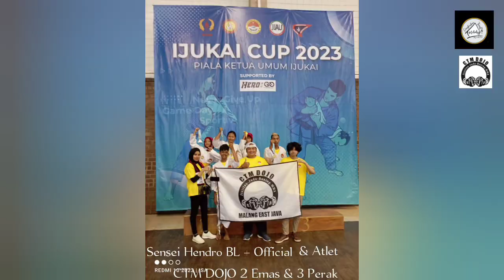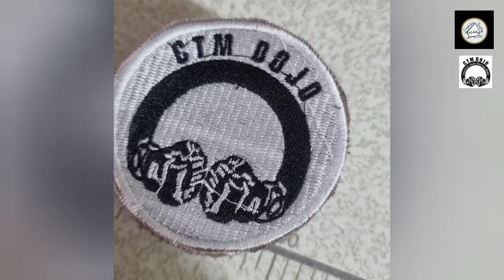Dokumentasi Pembelajaran Sanggar Seni & Beladiri "CANGKRUKAN TERAS MELODY" Awal Juli 2024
Sanggar Seni & Beladiri "Cangkrukan Teras Melody"Perum.Joyogrand Blok Q-2 Merjosari Lowokwaru kota Malang-

Terima Jasa Hiburan / Entertainment :
Full band & Akustik - Solo piano & Saksofon
- Kids Band
- MC
 -Models & Endors

Akun LAMA : Cangkrukan Teras Melody Akun BARU : New akun Cangkrukan Teras Melody( Akun lama lupa password & semua video kegiatan di akun lama dipindah secara bertahap di akun baru)

Profile : "CANGKRUKAN TERAS MELODY" Music & Art Studio TOUR GUIDE & TRAVEL, EVENT ORGANIZER untuk kegiatan wedding, sekolah/kampus, Gathering Kantor, Event Seni & Olahraga Contact Kami
 via Instagram :

Sekilas tentang Sanggar kita :
Adalah Sanggar Seni yang dulu bernama Studio Musik Q 2 .Berdiri sejak tahun 1993 membuka pendaftaran kelas seni untuk pengembangan bakat putra-putri anda di :
1. Kelas privat Musik
2. Kelas privat SENI AKTING/teater
 3. Kelas privat SENI lukis
4. Kelas privat SENI TARI TRADISIONAL & modern
5. Kelas BELADIRI MMA, BOXING, JIUJITSU, JUDO, KURASH